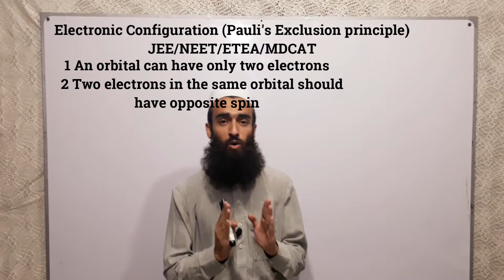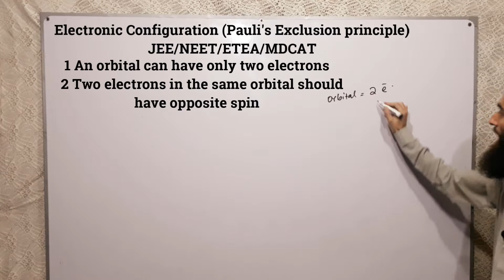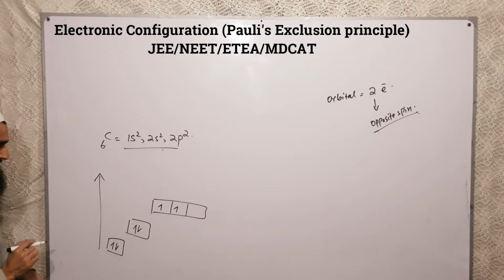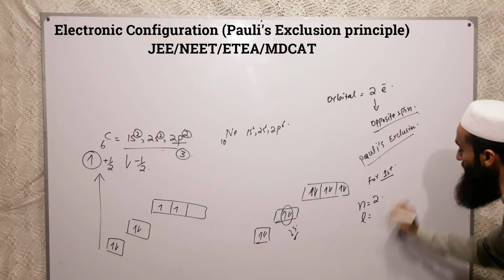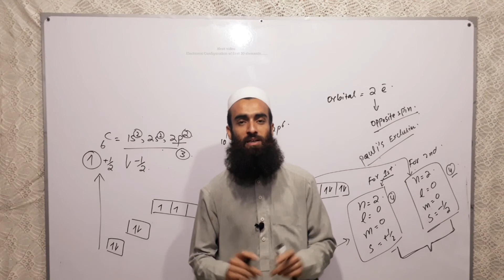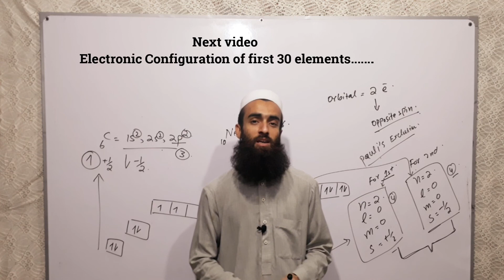Class 11 Chap 2 | Atomic Structure | Pauli's Exclusion Principle | JEE / NEET| chemistry ring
electronic configuration of first 30 elements

hunds rule

paulis exclusion

aufbau proinciple and n+l Rule

complete playlist Atomic structure

Thanks